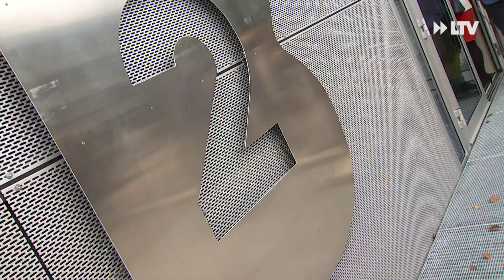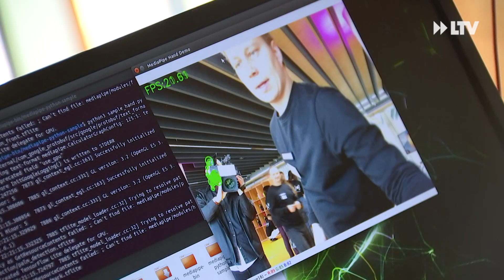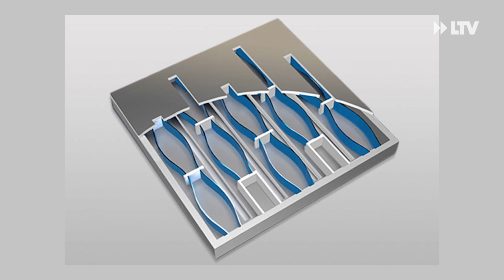Ideenschmiede geht an den Start - Neues Cottbuser Gründungszentrum eröffnet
Das Cottbuser Gründungszentrum Startblock B2 konnte heute feierlich eröffnet werden. Der Neubau der Gebäudewirtschaft Cottbus liegt direkt auf dem Campus der BTU. Dort sollen Existenzgründer alle nötigen Ansprechpartner an einem Ort finden können. Mit Werkstätten, Büros, Veranstaltungsräumen und Co-Working-Bereichen, sieht sich das Gründungszentrum als erste Anlaufstelle für Start-Ups und junge Gründende.  Ermöglicht wurde der Neubau aus Mitteln des Bund-Länder-Programms „Verbesserung der regionalen Wirtschaftsstruktur“ und der GWC.